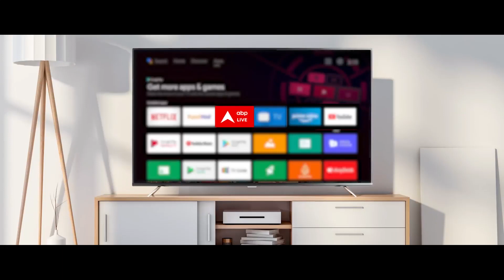Israel Palestine Conflict : ईरान पर इजरायल का बहुत बड़ा आरोप | Hamas | Gaza | Breaking News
Israel-Hamas War: इजरायल-हमास के बीच 8वें दिन भी जंग जारी है. इजरायल की बमबारी में अबतक 724 बच्चों सहित कम से कम 2,215 फलस्तीनी नागरिकों की मौत हो गई है और 8,714 अन्य घायल हुए हैं. पिछले 24 घंटों में गाजा में इजरायली हवाई हमलों में 324 फलस्तीनी लोगों ने अपनी जान गंवा दी है और 1,000 अन्य घायल हुए.

वहीं, इजरायल में हमास के हमले में मरने वालों की संख्या 1,300 के पार पहुंच गई है और घायलों की संख्या 2,800 से ज्यादा हो गई है. इजरायल ने कहा कि हमले में मारे गए लोगों में 614 बच्चे हैं और 370 महिलाएं शामिल हैं.

इजरायली सैन्य प्रवक्ता ये बोले

इजरायली सैन्य प्रवक्ता रियर एडमिरल डैनियल हगारी ने कहा कि टैंकों से लैस सैनिकों ने फलस्तीनी रॉकेट क्रू पर हमला करने और हमास की ओर से बंधक बनाए गए लोगों की जगह के बारे में जानकारी हासिल करने के लिए छापेमारी की.

घनी आबादी वाले फलस्तीनी क्षेत्र को नियंत्रित करने वाले हमास ने खून की आखिरी बूंद तक लड़ने तो वहीं इजरायल ने हमास का सफाया करने की कसम खाई है. इजरायली सेना ने कहा है कि गाजा से बड़ी तादाद में लोगों ने खुद को बचाने के लिए दक्षिण की ओर बढ़ना शुरू कर दिया है. बता दें कि हमास और इजरायल के बीच जंग में दोनों तरफ से मिलाकर अब तक तीन हजार से ज्यादा लोग जान गंवा चुके हैं.